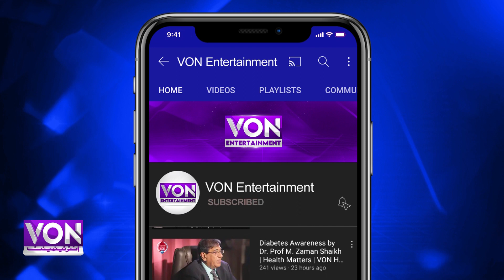Shahrukh Khan ko Qatl ki Dhamki | Bharati Hukumat Ka Bara Elan | VON Entertainment